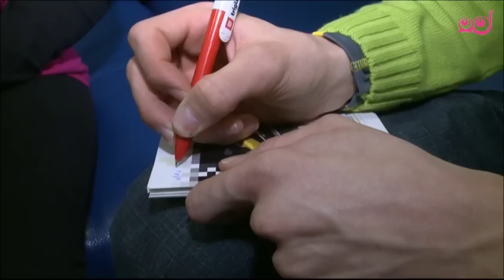Infodrom:Otroški poročevalec s Petrom Prevcem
Našega najboljšega skakalca Petra Prevca je tik pred odhodom v Soči ujela naša otroška poročevalka Manca.